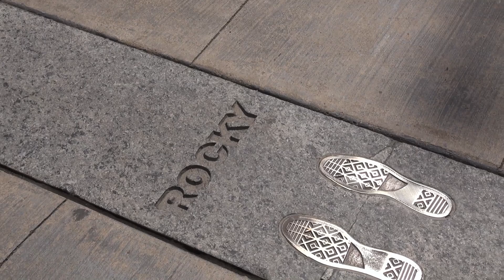The Rocky Steps - REAL USA Ep. 155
The Rocky Steps in front of the Philadelphia Museum of Art have become an iconic symbol in the USA of triumph over adversity.

EXACT LOCATION of video:
Latitude: 39.96471
Longitude: -75.17984